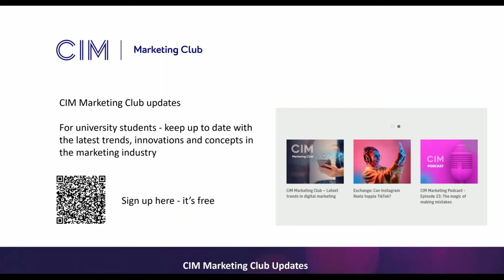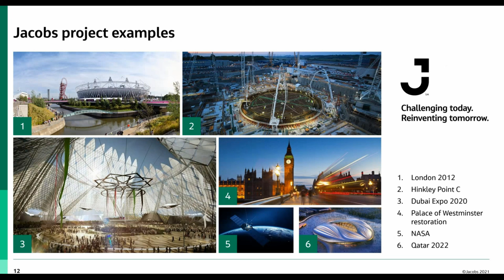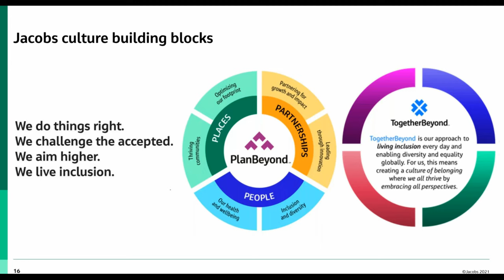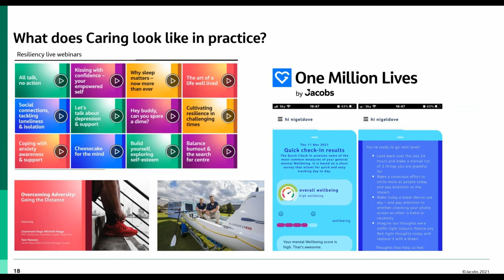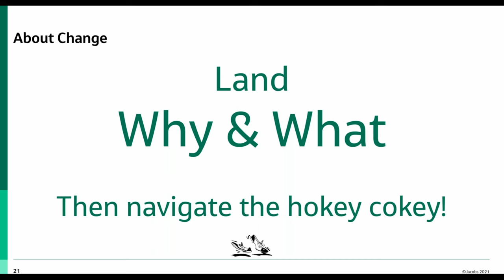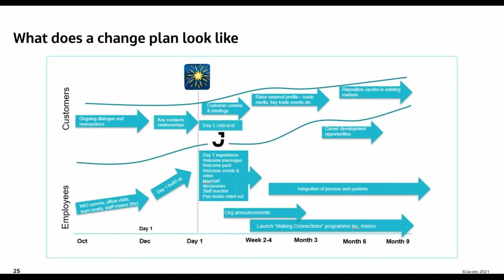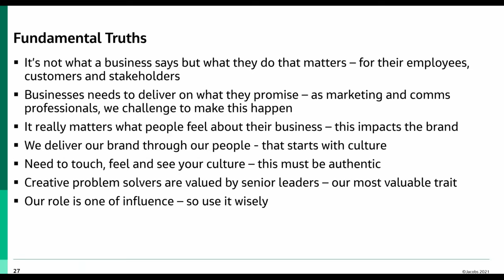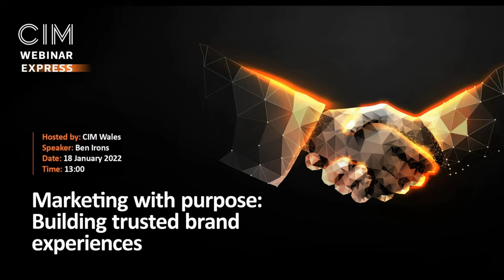Turn up the volume: Amplify culture and make a difference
Jacobs is a global company with 55,000 employees in over 40 countries delivering solutions to create a more connected, sustainable world. It has transformed itself from a traditional engineering and design business into to a high value technology solutions business with deep capability in energy, intelligence, infrastructure, cybersecurity and space exploration. A vibrant brand and culture are playing an essential role in the transition putting marketing and communications front and centre of the journey to higher growth sectors.

 Nigel’s Presentation covers:
- The challenges of integrating new organisational acquisitions in a virtual world
- Jacob’s workplace values and culture and how the culture is being amplified
- The importance of inclusion and diversity, and the difference between the two
- How the marketing and communications teams introduced a new corporate brand positioning to signal the move to solutions and empower employees to tell their story

The session is suitable for anyone in a marketing, communications or business role who wants to learn about how brand, value and culture can help businesses pivot to new services and markets.

Speaker:- Nigel Dove, Director of Marketing and Communications at Jacobs